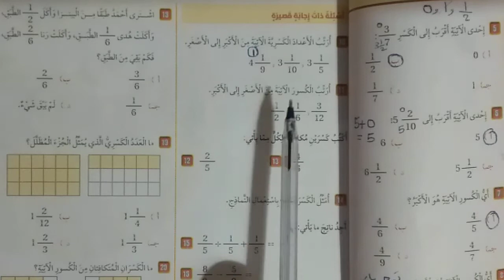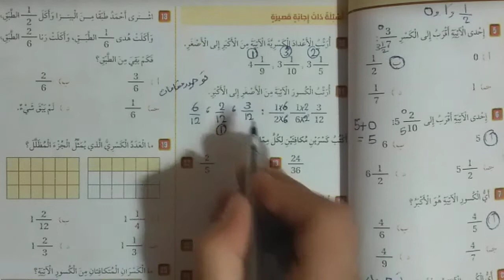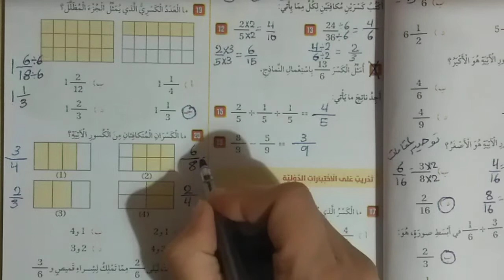رياضيات رابع اختبار الوحدة ص31